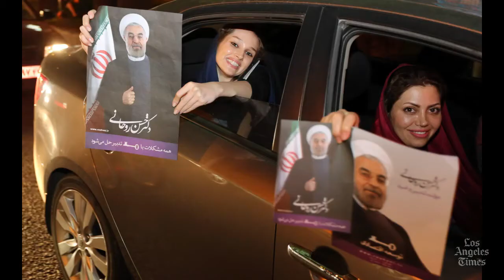Iran's newly elected president promises more positive interaction with the world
Reporter Ann Simmons speaks with senior international affairs writer Carol J. Williams about the possible implications of Iran's recent election of Hassan Rowhani, a cleric who is considered to be a centrist and pragmatist.